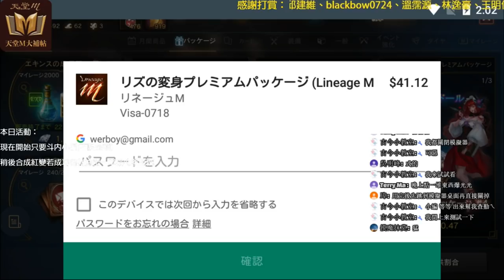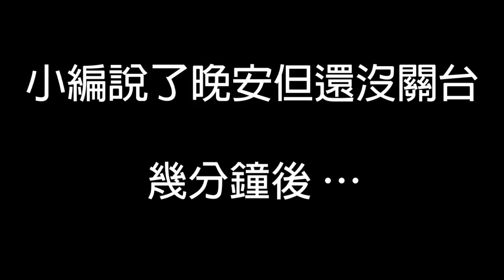【實況精華】歐氣爆發《奈米課中紅變》歐林日記也來一本｜天堂M リネージュM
日版至今課金約 2W 台幣，以天堂來說幾乎是奈米課，本來想藉這次活動挑戰藍變合成紅變，但結果總是讓人出乎意料.